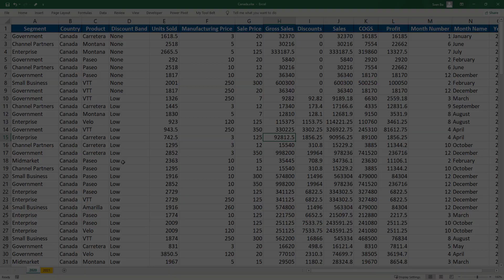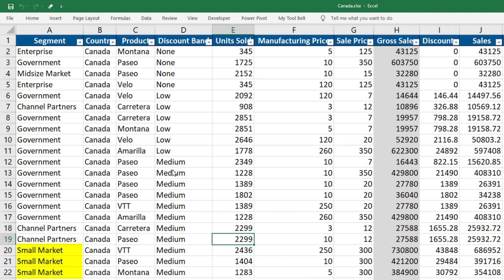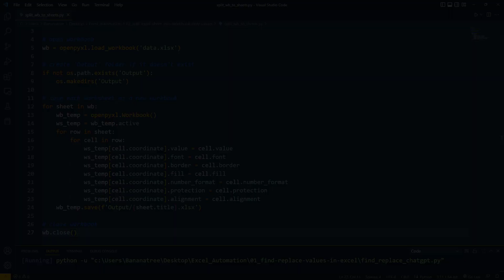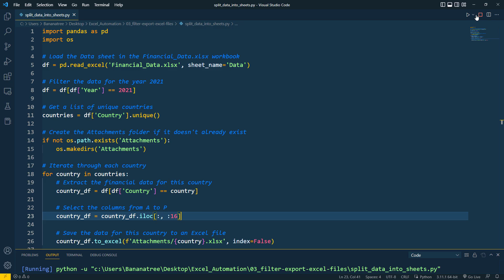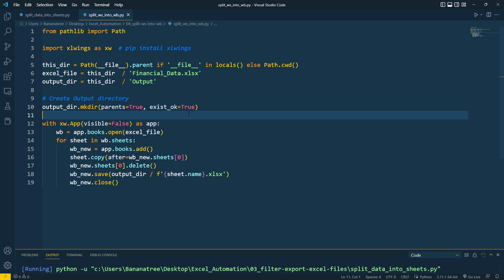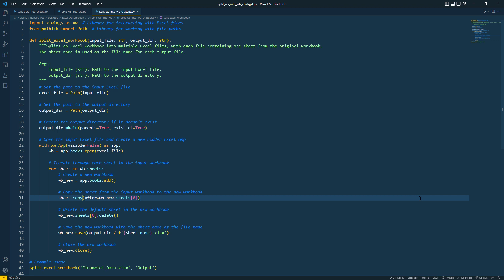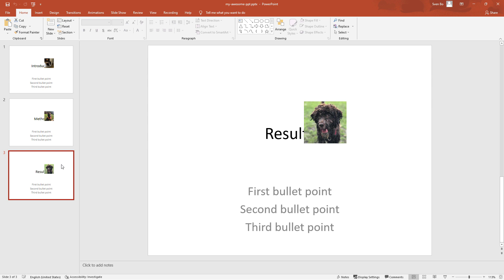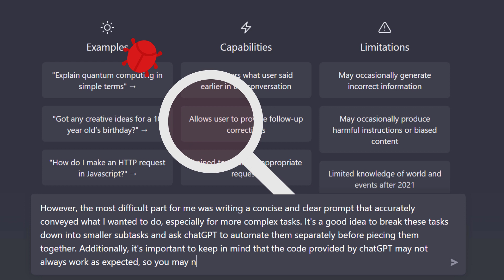Excel Automation Made Easy with Python and ChatGPT (don’t miss out…)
𝗗𝗘𝗦𝗖𝗥𝗜𝗣𝗧𝗜𝗢𝗡
In this video, I'm sharing my experience with ChatGPT, an AI tool that helps you automate tasks in Python and Excel. I've been playing around with it over the past few weeks, and I have to say, it's pretty impressive.
In the video, I'll be demonstrating a couple of practical examples of how you can use ChatGPT to make your life easier. Specifically, I'll be showing you how to use ChatGPT to replace certain phrases in multiple Excel files, save each worksheet in a workbook as a new workbook, and filter data in an Excel file by unique values.
For some examples, I'll also be comparing the solution that ChatGPT gives me to the one I came up with in a previous tutorial. This way, you can see the differences and how ChatGPT's solution stacks up.

⭐ 𝗧𝗜𝗠𝗘𝗦𝗧𝗔𝗠𝗣𝗦:
00:00 – Intro
00:25 – 1. Example: Find & replace values
01:50 – 2. Example: Store values in a new wb
03:30 – 3. Example: Filter Excel data
04:53 – 4. Example: Split ws into wb
06:19 – 5. Example: Automate PowerPoint
07:45 – Conclusion
08:37 – Outro